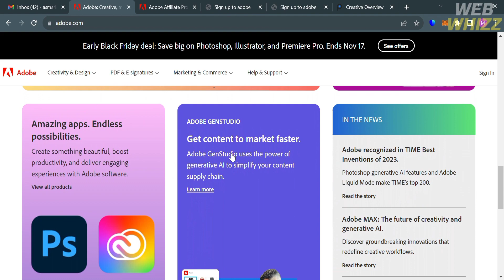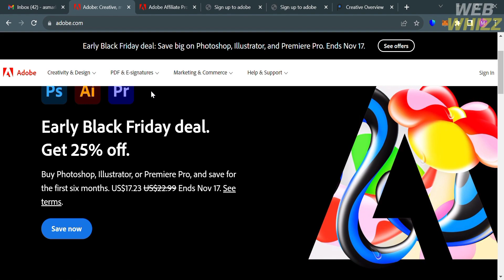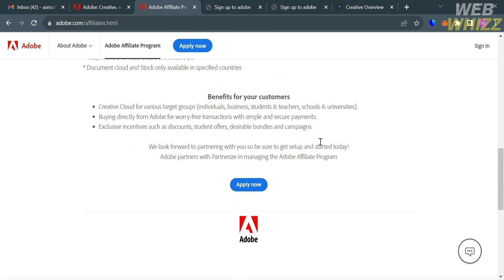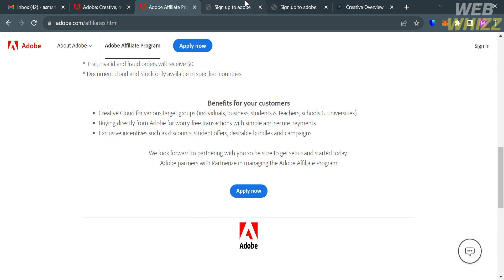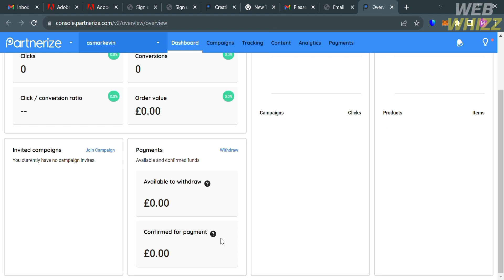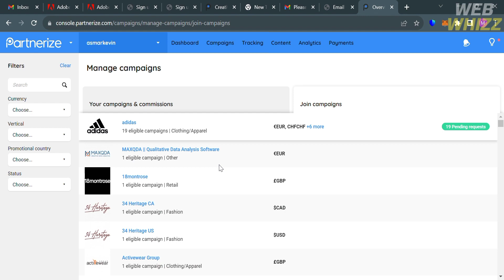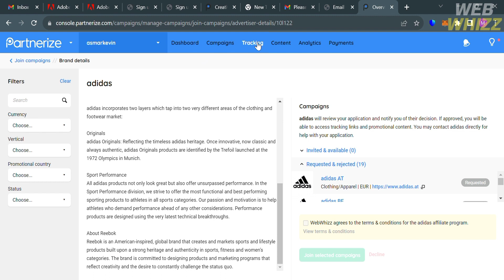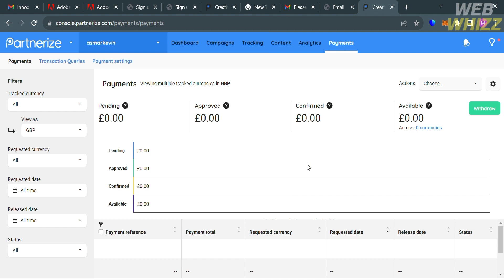Adobe Affiliate Program Tutorial (2025) Join Adobe Affiliate Program and Make Money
In this video, we have shown Adobe Affiliate Program Tutorial /  use adobe affiliate program / join adobe affiliate program  / adobe affiliate program sign up